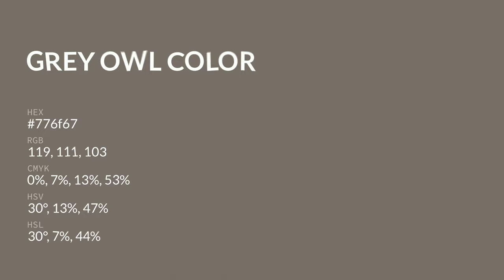Grey Owl color 776f67 hex color - Brown color - Cool color 776f67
What color is Grey Owl ? 776f67 hex color - Brown color - Cool color 776f67

Hex 776f67 Color Code is also known as Grey Owl color.